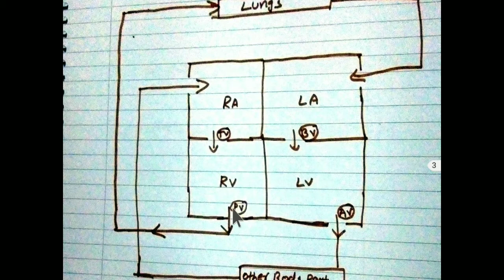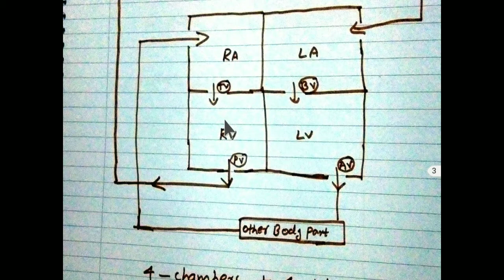Human circulatory system|| Industrial Pipeline system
This video is prepared for helps to understand Human circulatory system and industrial Pipeline system